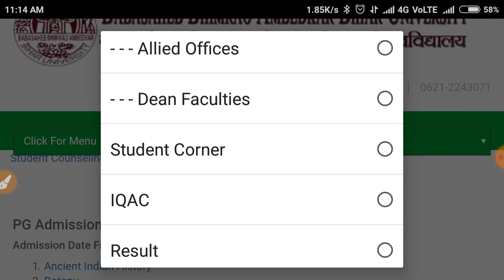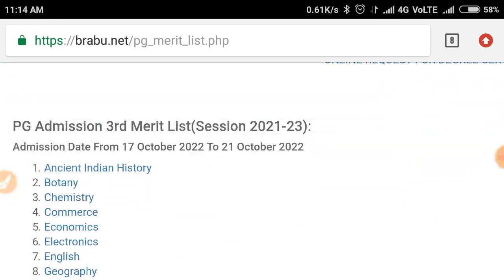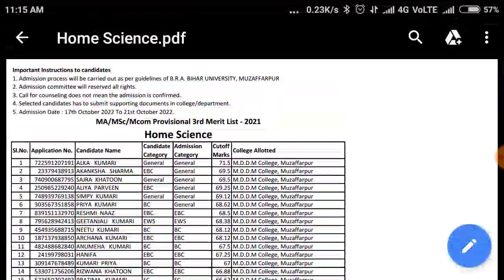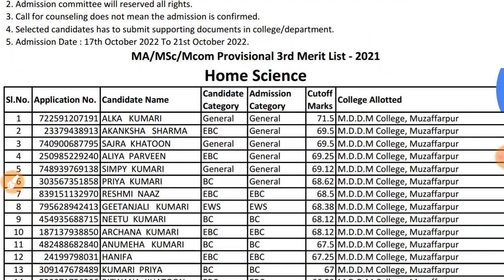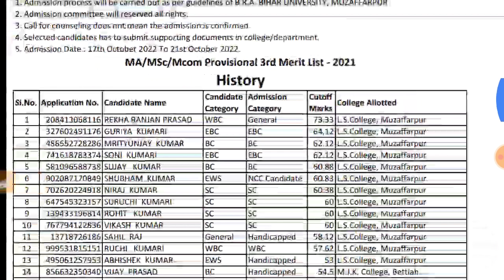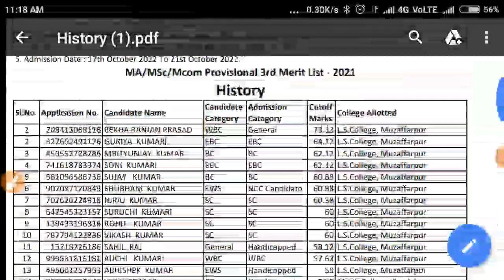Brabu P.G 3rd Merit List Session- (2021-23) // All Subjects merit list// How Download Merit list?